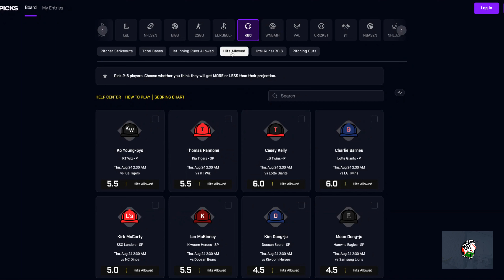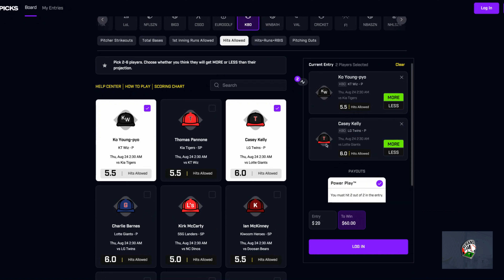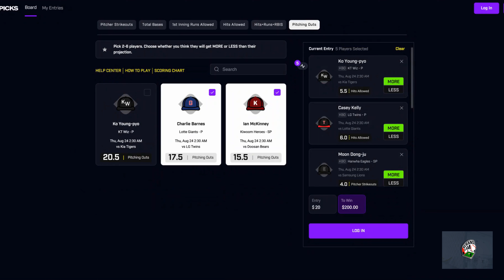Prize Picks KBO Picks for August 24th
Prize Picks KBO Picks for August 24th Tail lightly